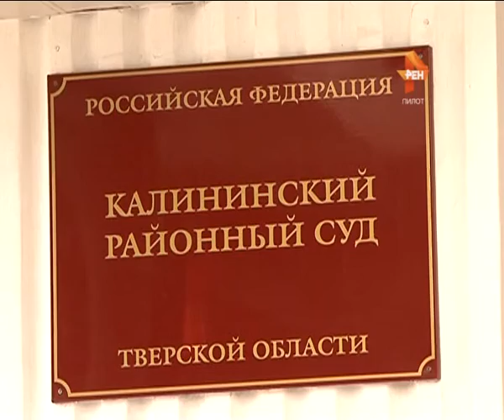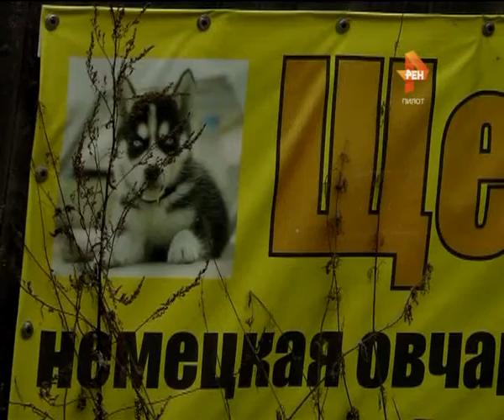Суд на Анжелой Барышевой, заводчицей собак. 2016-03-11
В Твери начался суд над Анжелой Барышевой. Напомним, известная заводчица собак обвиняется в том, что систематически истязала своего несовершеннолетнего сына и не выполняла обязанности по воспитанию ребенка. Судебный процесс проходит в закрытом режиме. На этом настояла сторона защиты. Помимо уголовной ответственности Анжеле Барышевой грозит и лишение родительских прав. Органы социальной опеки подали в суд соответствующее заявление.